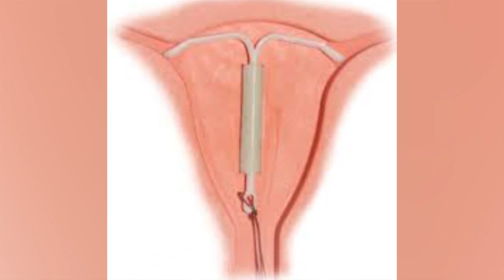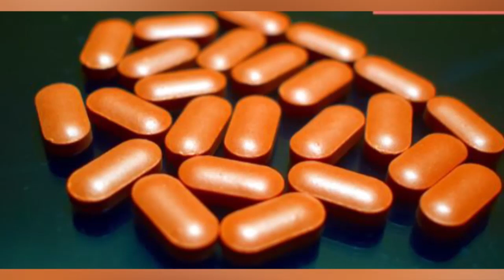OLUGAMBO. Anita Fabiola ali kudagala, okuva lwebamuwasa anonyeza olubuto lumubuze.